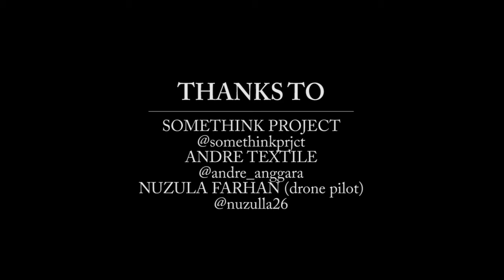The Chainsmokers - Paris (cover video)